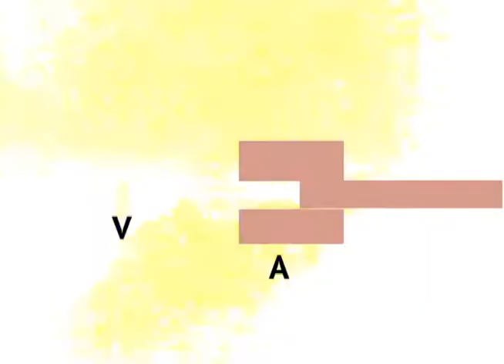Casa de Zabelê - Arte Inclusiva no Pauta Cultural #4